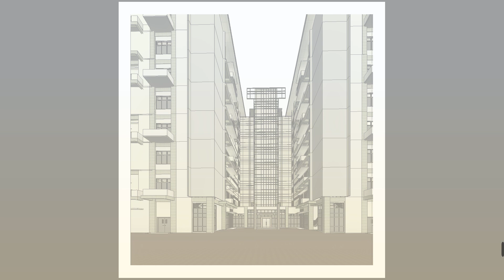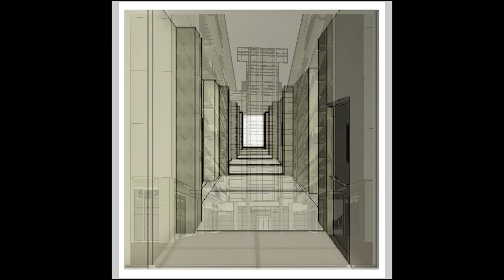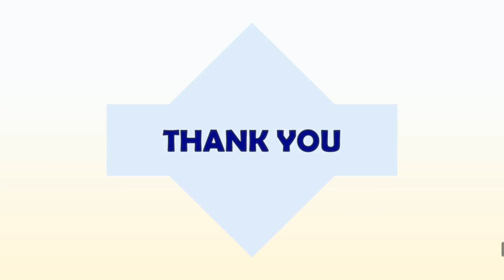CAC 44 TEAM UNIVERSITAS ATMA JAYA YOGYAKARTA BUILDING MODELING FINALIST BIMWIKA AWARDS 2021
TIM PARTICIPANT:
Raffael Lorenzo (Ketua)
Felix Adi Tanudjaja (Anggota)
Cindy Valencia Setyawan (Anggota)

PEMBIMBING:
Ferianto Raharjo, S.T., M.T.